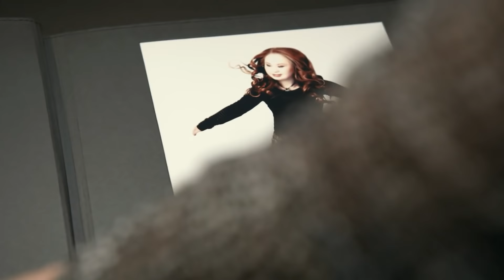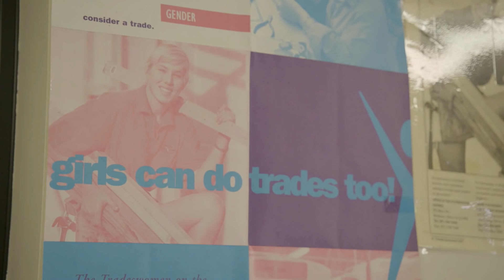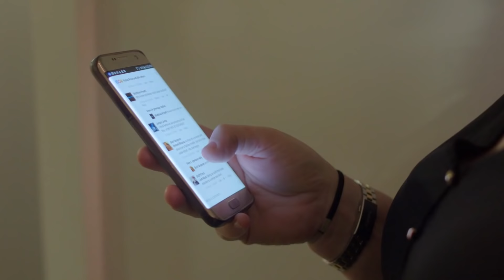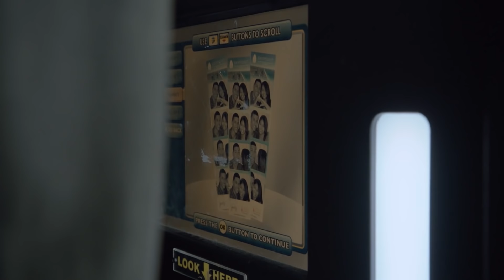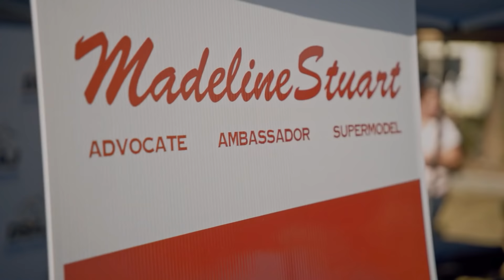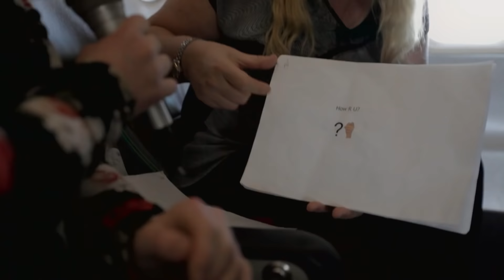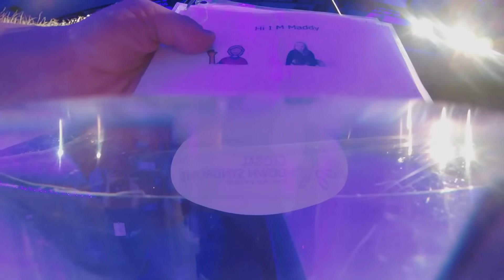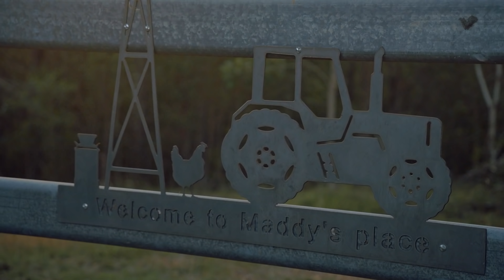La primera supermodelo con síndrome de Down | DW Documental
Madeline Stuart es la primera supermodelo del mundo con síndrome de Down. Y muy exitosa. Desfiló en las pasarelas de moda más importantes, tiene más de 350.000 seguidores en Instagram y salió en la portada de revistas de moda internacionales.

Este documental acompaña a Madeline Stuart, alias Maddy, en su camino. La joven quiere consolidarse como modelo profesional en la industria de la moda. Rosanne, su madre, nunca se separa de ella y apoya con cariño a su hija para que haga realidad su sueño. Maddy desfila en las pasarelas de Nueva York, París y Londres y con su marcada vena social desprende alegría entre los bastidores de los desfiles de moda. Forbes la tituló de "hito progresista". Su carrera de modelo con síndrome de Down desafía los cánones de belleza y cuestiona las barreras para las personas con discapacidades.